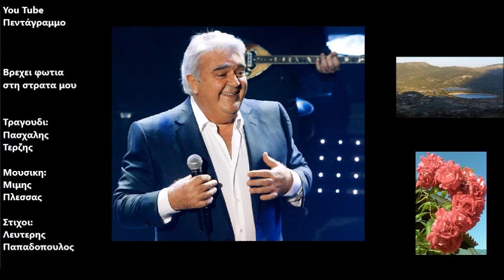Βρεχει φωτια στη στρατα μου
Δισκος: Τραγουδια μιας ζωης
Ετος: 1970
Βρέχει φωτιά στη στράτα μου
φωτιά που μ’ έχει κάψει
για τα φτωχά τα νιάτα μου
κανένας δε θα κλάψει

Η ζωή, η ζωή εδώ τελειώνει
σβήνει το καντήλι μου
κι η ψυχή, η ψυχή σαν χελιδόνι
φεύγει απ’ τα χείλη μου

Κύμα πικρό στην πλώρη μου
και τα πανιά σκισμένα
ούτε αδελφός αγόρι μου
δε νοιάστηκε για σένα